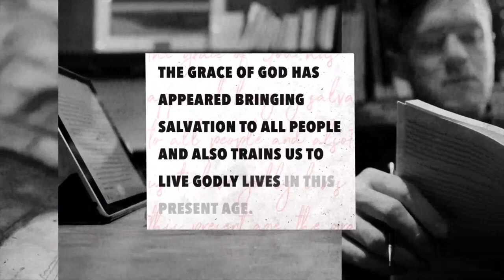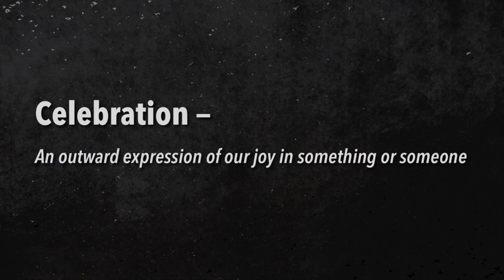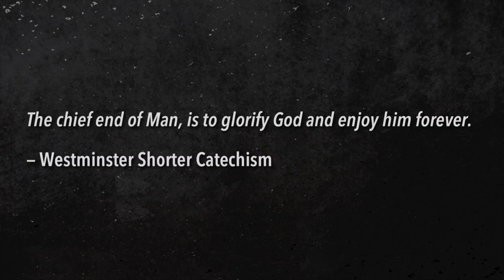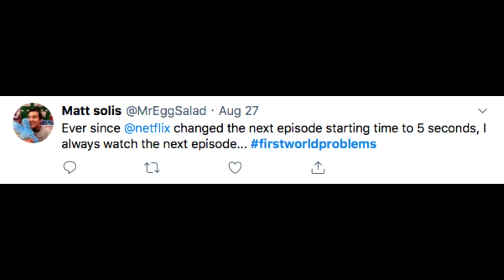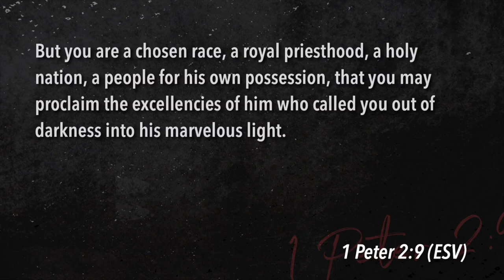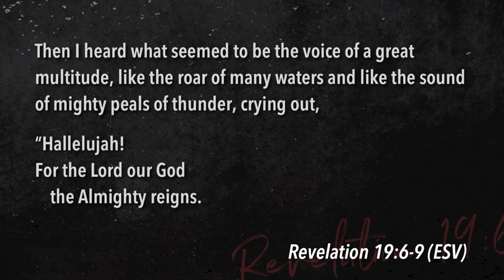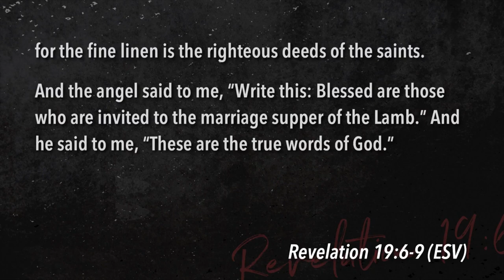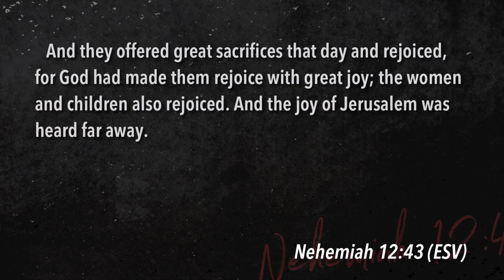Keslinger | 09/01/19 – Disciplines of Grace: Celebrating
Andrew Griffiths – 1 Peter 1:6-9, Exodus 12:14-20